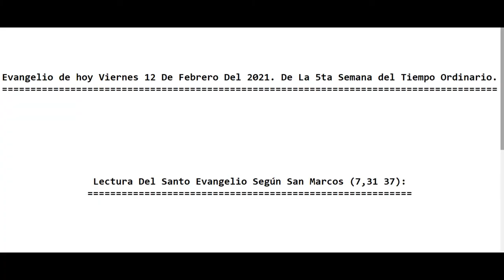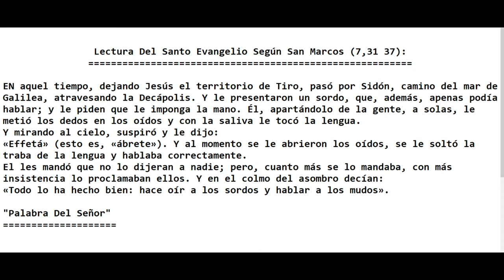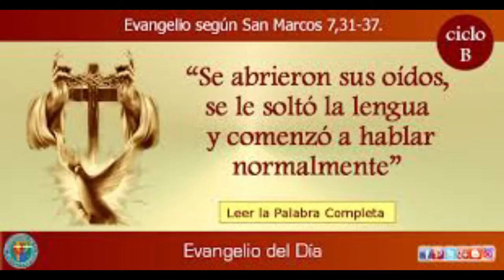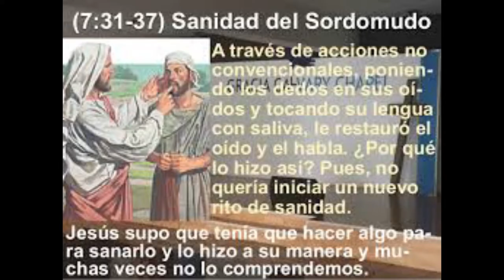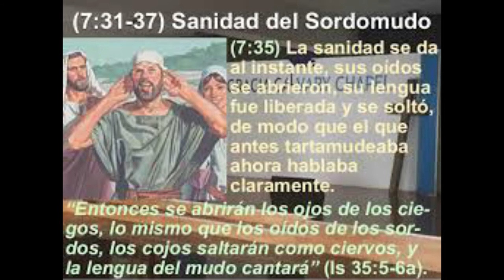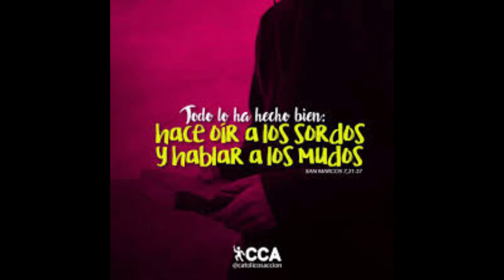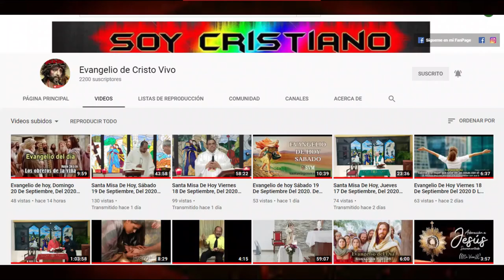Evangelio de hoy Viernes 12 De Febrero Del 2021. De La 5ta Semana del Tiempo Ordinario. (P. Alberto)